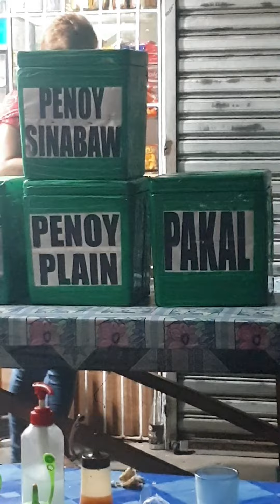Balut? Sarap naman talaga!